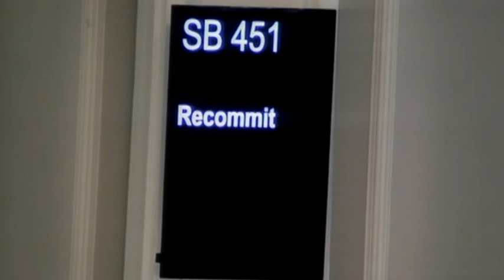SB 451, NH Wildlife Trafficking Ban. House Vote - Apr 5, 2018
NH Rep. James Webb, Chairman of the House Fish and Game Committee speaks in opposition to a wildlife trafficking ban, despite agreement of the bill's language by the Safari Club International, Firearms Coalition, and NH Fish and Game Commission.